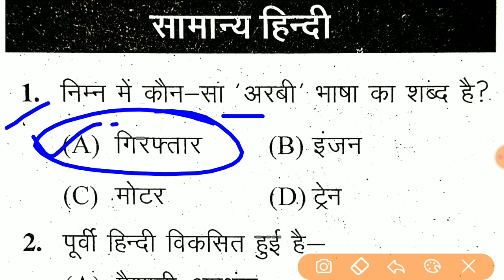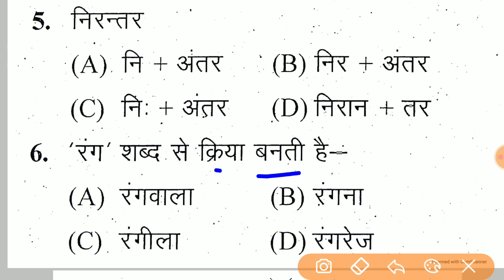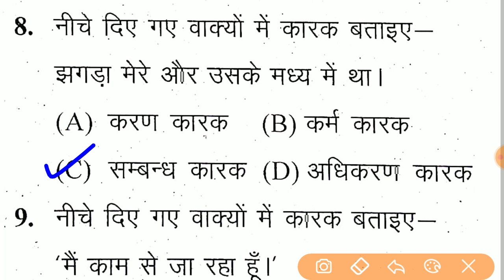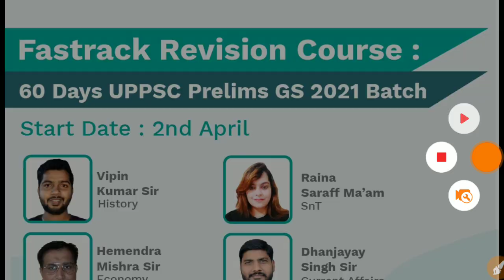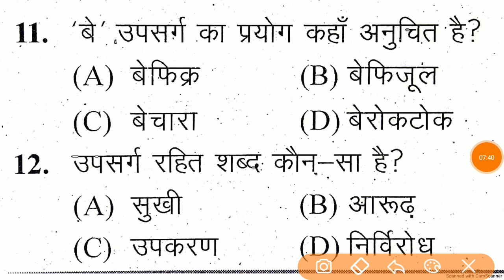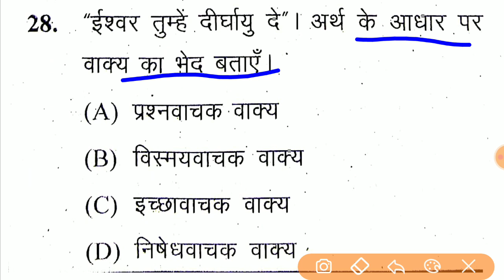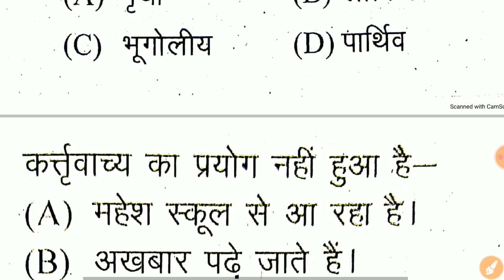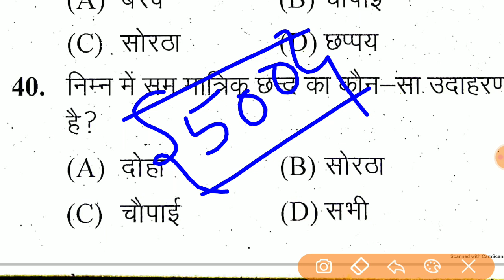Hindi Test For 2021 || Up Sub Inspector Hindi Test || Hindi For Upsi 2021 || Hindi Online Test 2021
11:00 AM Class Link

'INDIANSTUDY'

*Complete Course on UPSI 2021*

जॉइन करे इस बैच कोर्स को और पाइये *UPSI* का सम्पूर्ण मार्गदर्शन - *8 March से डेली क्लासेज*

✅ *भाषा- हिंदी*
✅ *रिवीजन Notes*

Course के topics और पाठ्यक्रम जैसी सारी जानकारी के लिये इस link को देखें